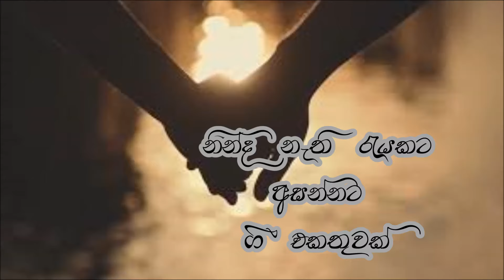Non stop songs for a sleepless night..(නිදි නැති රැයකට අසන්නට ලයාන්විත ගී එකතුවක්) Various Artists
නිදි නැති රැයකට අසන්නට ලයාන්විත ගී එකතුවක්

හන්තාන දෙසින් එන...අඳුර අඳුර මගේ...දිවා කාලයෙන් සමුගෙන..පවන නොවේ නම්...තරු රෑන රිදී ..නිලඹර අහසට...මා වවුලන්...ඈත එපිට ගම්මනෙන්...දුරස් වෙන්නට මේ ලෙසින්...ඔබෙ නිල් නුවන් තලාවේ...හංසරාණි ආදරේ...පායයි මේ රෑ සඳවතී...හේමන්තයේදී. ආදරයේ රන් විමනේ..තනිය දැනෙනවා තුන්යම...සඳ කිනිති නැමී. සුවඳැති කුසුමක ...ඔබ දැකුමෙන් මා නෙත ලැබුවේ...අවිහිංසකයි සඳ මොනවා කරන්නද... වැනි ගී එකතුවක්